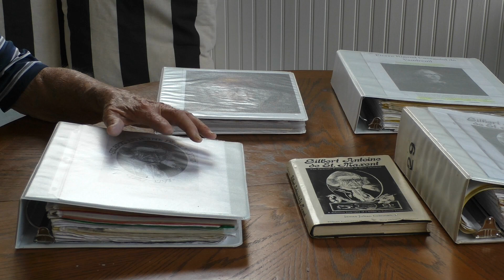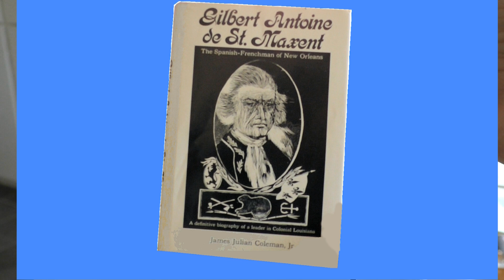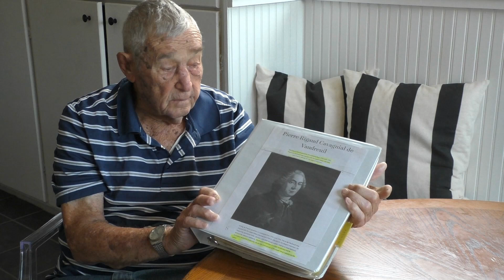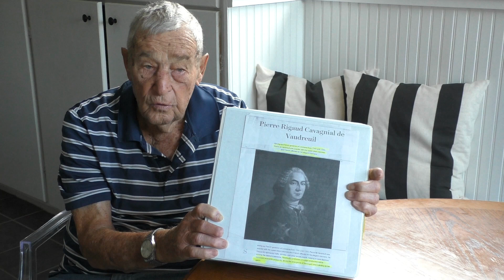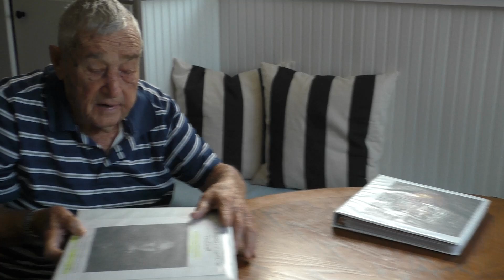Don Sharp Talks About History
Don Sharp recently recorded a video interview that helps wrap up the inter-connections between five key figures in southeast Louisiana history. August 23, 2024